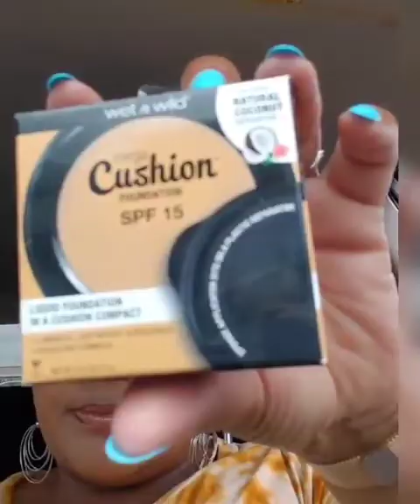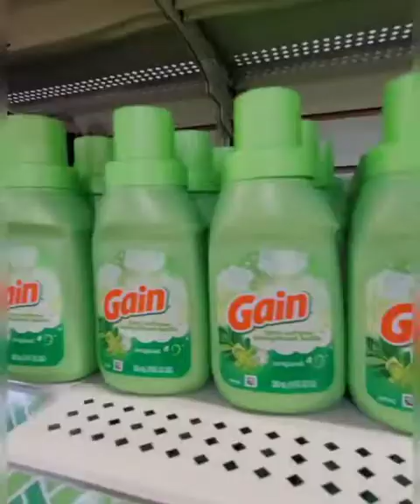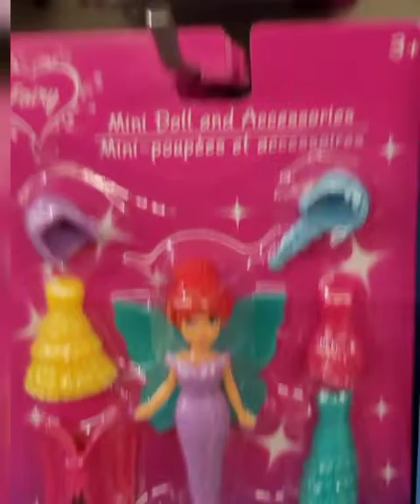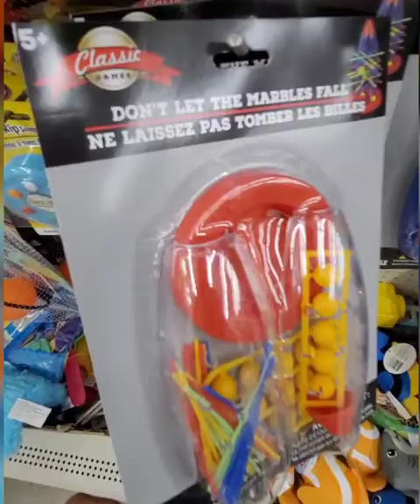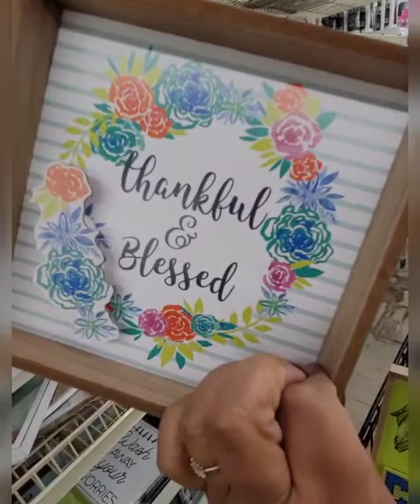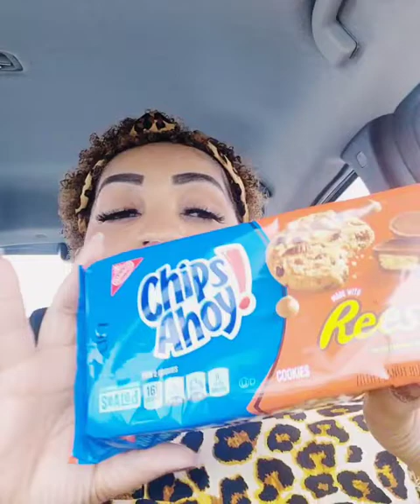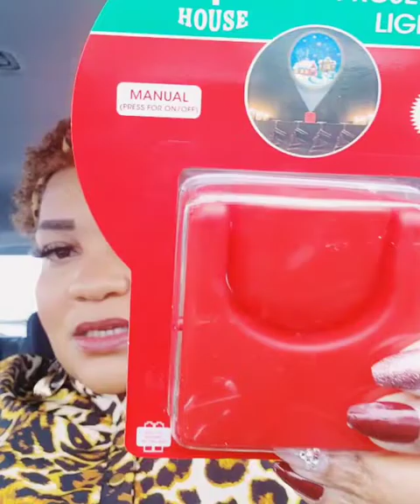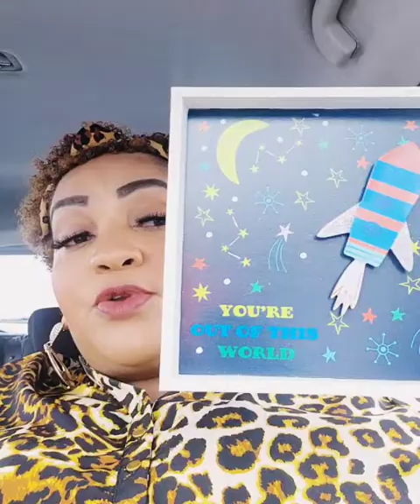Dollar Tree Haul 10/13/20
Musician: Jeff Kaale